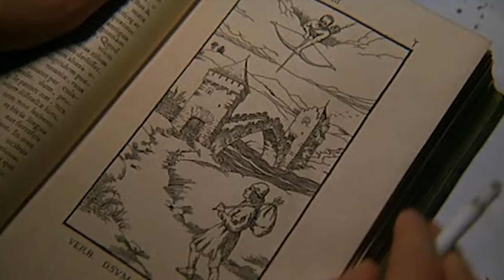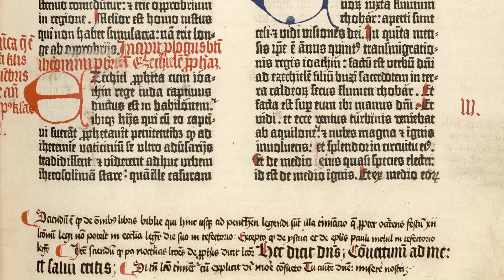Do Incrível ao Bizarro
Visite para conhecer!